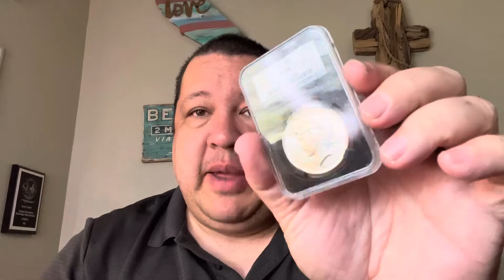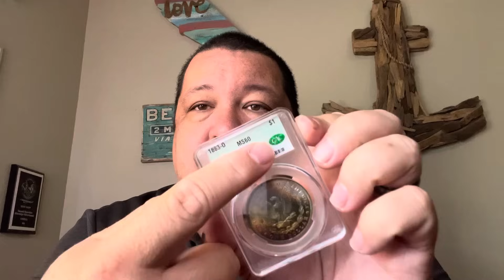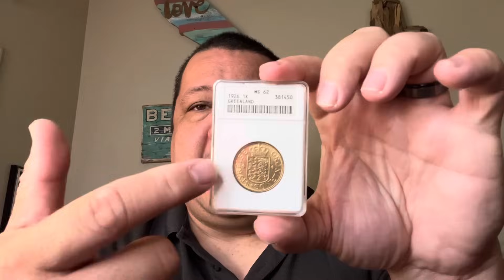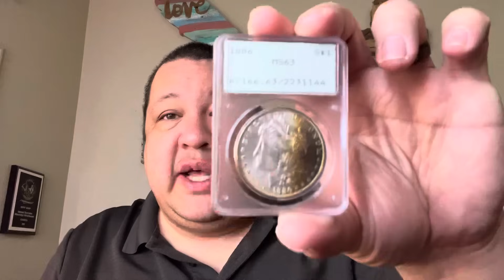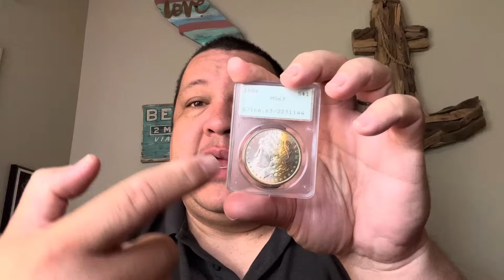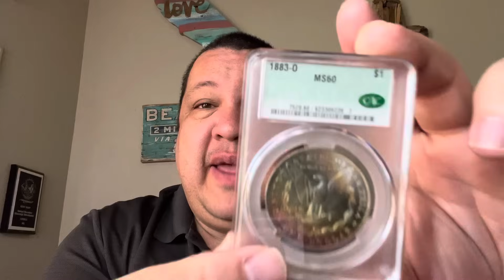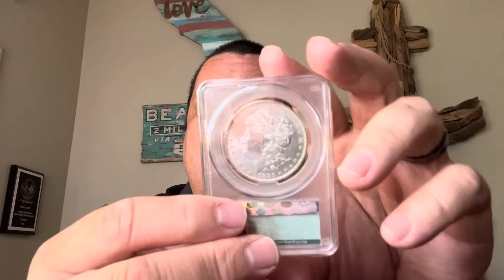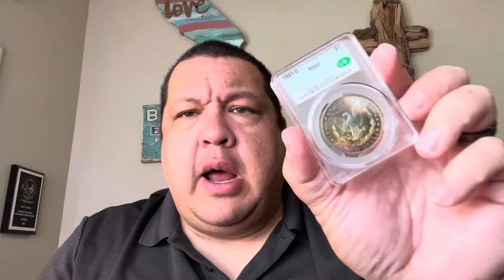HERE COMES THE CRAZY! Coin Grading Rumors That Will Set The Hobby SCORCHING!!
LOOK! We have exclusive BlueRidgeSilverhound merchandise, step out with class with these selections!:  blueridgesilverhound.shop